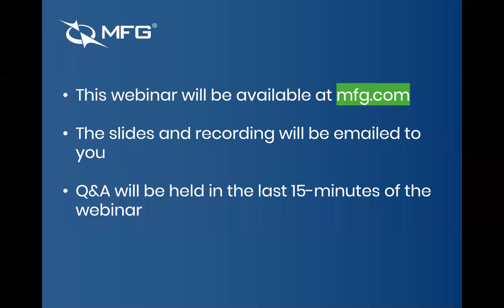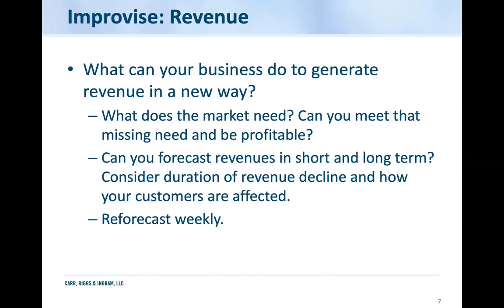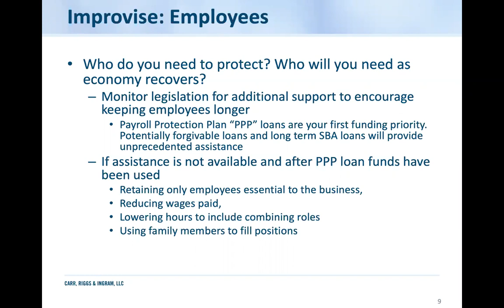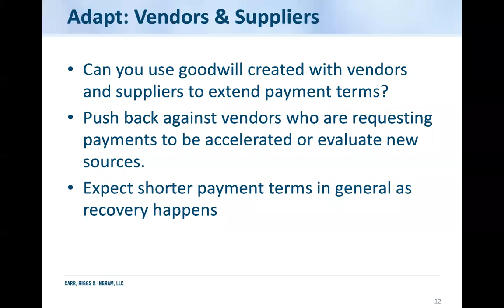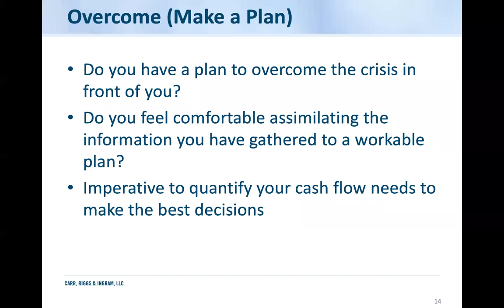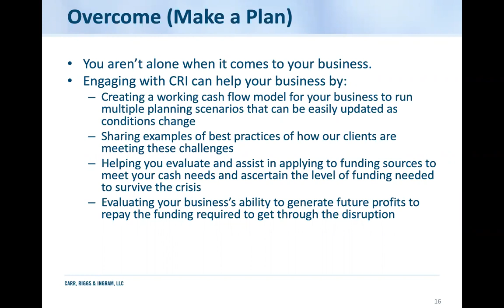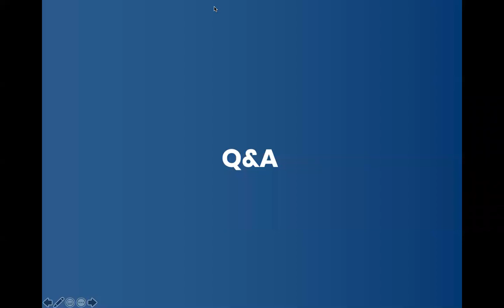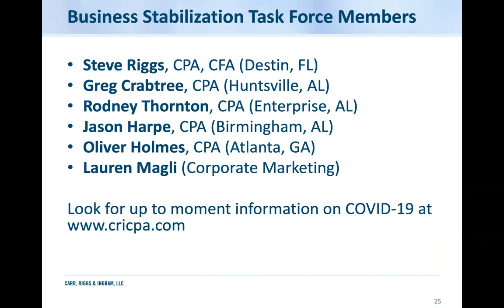Winning with MFG Webinar: Simple Rules for Manufacturers to Survive and Thrive in a Crisis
Job shops and contract manufacturers are among the millions of American small businesses facing a race against time in this unprecedented financial battle for survival. So, what can you do to keep your business operational?

In this no-frills webinar with world-renowned small business expert and author of "Simple Numbers, Straight Talk, Big Profits," Greg Crabtree will prescribe specific actions to take and help you understand the numbers that will guide your business out of any crisis.

Watch this webinar to learn:

• Why managing cash is more important than profit
• How to reduce cost and manage cash effectively in a crisis
• Which metrics matter to accurately evaluate the health of your business
• How to create and implement a 90-day plan that will help save your business